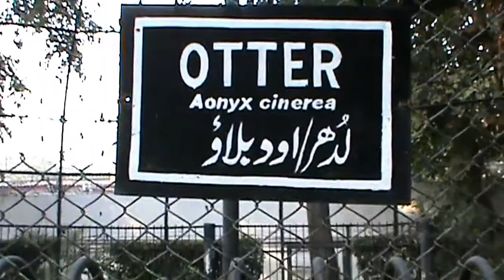|| otter aonyx cinerea || اوٹر اینونکس سینیریا || _ Lahore Punjabi Zoo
The Asian small-clawed otter, also known as the oriental small-clawed otter and the small-clawed otter, is an otter species native to South and Southeast Asia. It has short claws that do not extend beyond the pads of its webbed digits